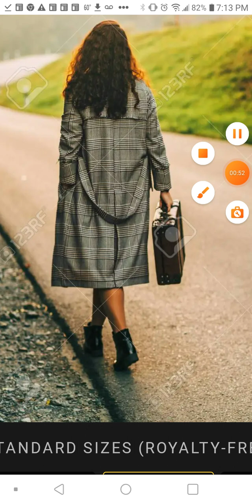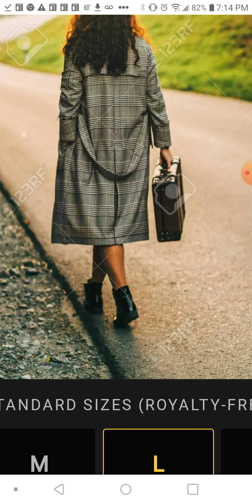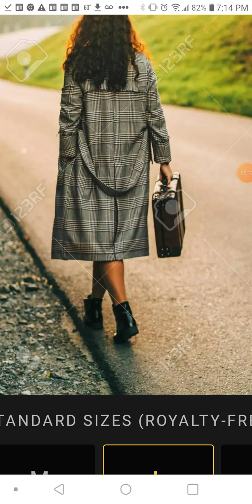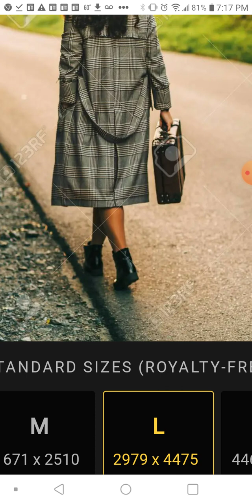You woman will get judge for not having a husband 2/2